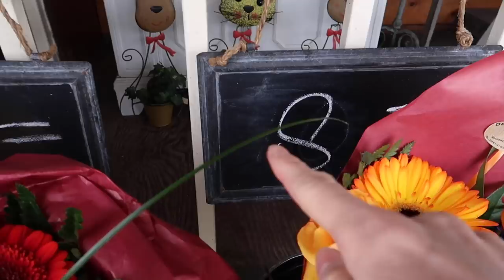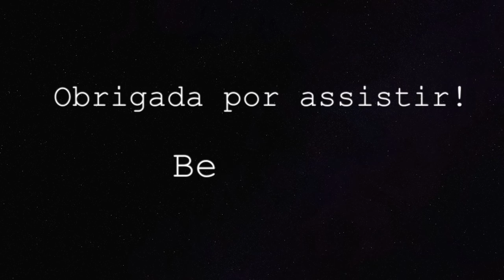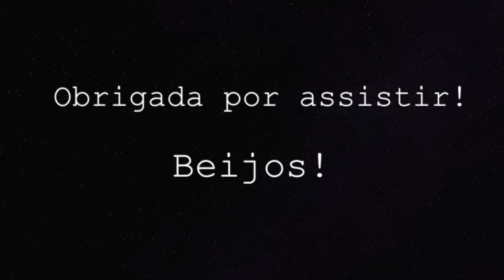ENCONTRANDO AS AMIGUINHAS DA OLIVIA | Vlog em família | Joyce Aurora 🤱🏻❤️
O vídeo está muito especial! A Olivia encontrou as primeiras amiguinhas, Emma e Malu! Foi muito lindo vê-las juntas 😍
Fomos também visitar a vovó pela primeira vez. ❤️

CAIXA POSTAL:
De Regenboog 70
1747 GX, Tuitjenhorn
The Netherlands

- Editor: iMovie